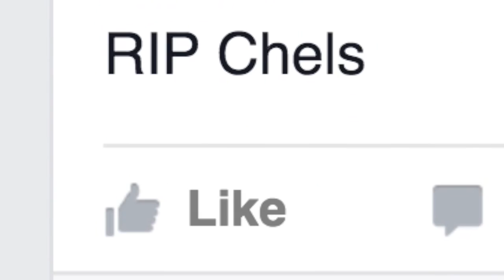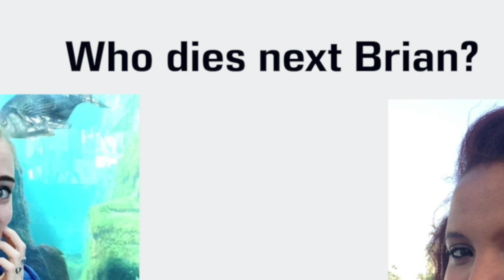Choosing Game | Short Film | Crypt TV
Crypt TV: Choosing Game
Are you ready to play the CHOOSING GAME?

Choosing Game